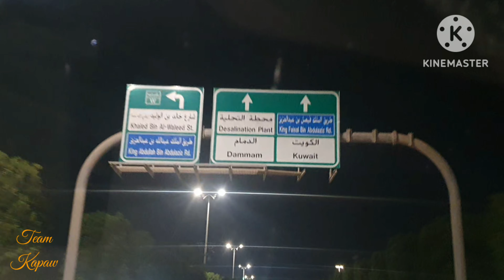GIANT CUTTLEFISH FISH NIGHT SPEARFISHING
Glowing in the dark, night spearfishing in Saudi Arabia